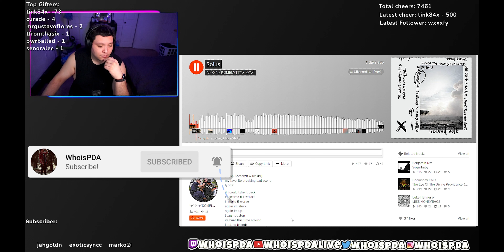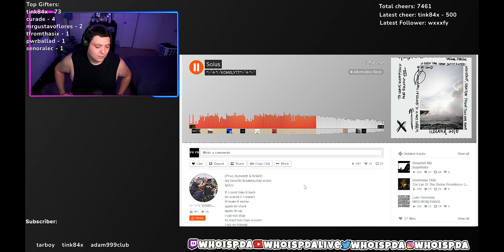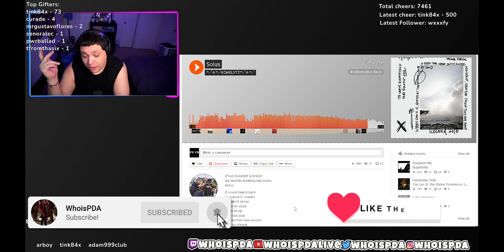Komelytt - Solus | Reaction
Listening to Komelytt - Solus

$WhoisPDA

Outro:
Trevor Malibu: